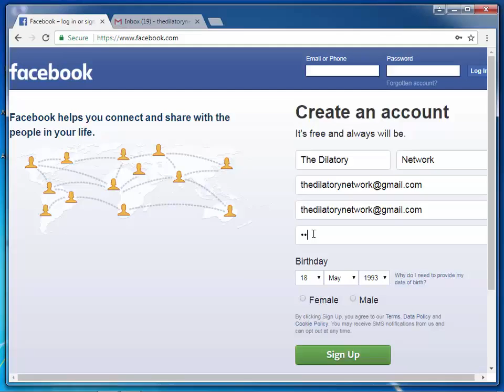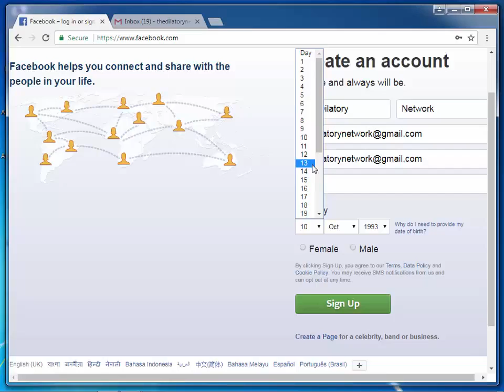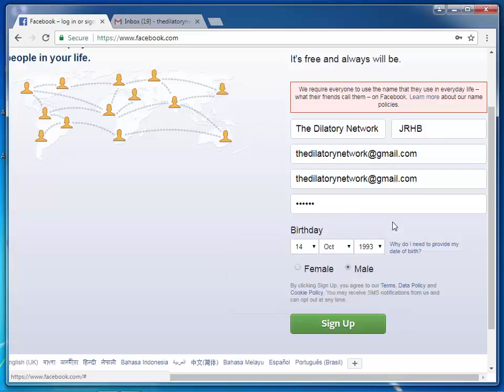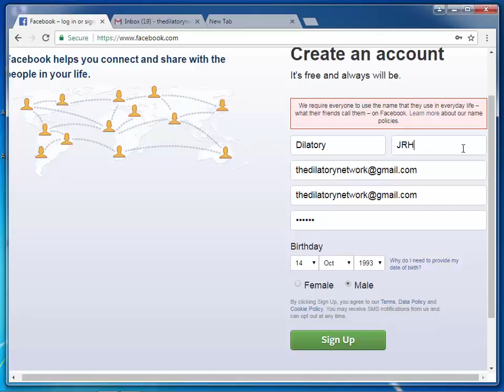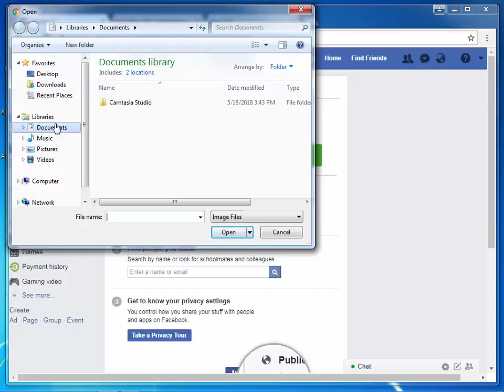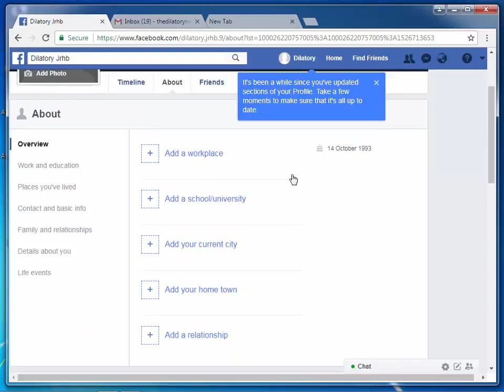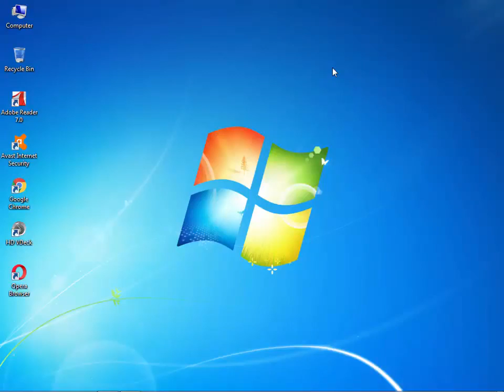How to create facebook account 100% correct way and Solving All problems and earn money 2018